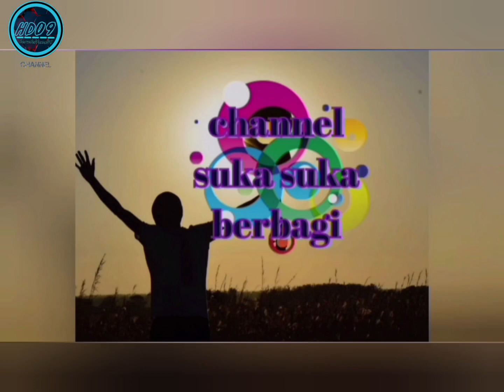KESALAHAN HONDA MEMBUAT RANGKA eSAF INI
rangka motor honda patah karna berkarat dan kropos,
assalamualikum teman teman semua jumpa lagi di channel @HD09CHANNEL channel suka suka berbagi,
di video kali ini saya akan berbagi tentang rangka motor patas karna berkarat dan kropos, kebetulan saya adalah seorang mekanik dan membuka usaha servis dan las, sejauh pengalaman saya mengelas rangka motor yang patah, baru kali ini saya merasa heran dengan rangka terbaru yang di keluarkan oleh honda yang di sebut rangka eSAF,
di rangka jenis ini sangat mudah berkarat bahan kurang tebal, kualitas besi yang kurang bagus, dan proses cat yang tidak di dasari oleh epoxy atau anti karat,

semoga video ini bisa menjadi masukan untuk honda supaya memperbaiki kualitas rangka jenis eSAF ini lagi,